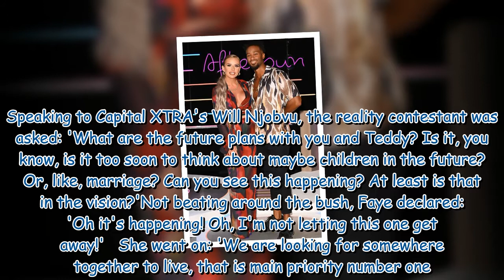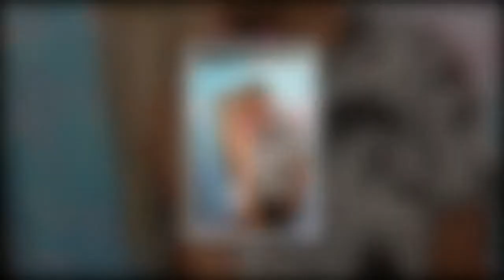'Oh - it's happening!' Love Island's Faye Winter insists she will MARRY Teddy Soares41 990093